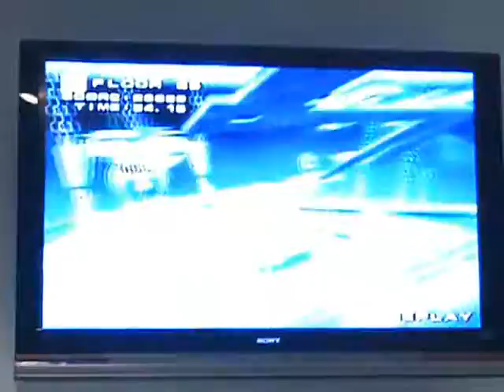SMB1 - A25 Stunts (2)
Super Monkey Ball (GCN)
Advanced 25 Stunts

Second version of A25 stunts, far better than the first one.  Enjoy some original stunts and some other ones inspired by other videos ;)

Note:  The 6th replay isn't really legit.  I used a "cheating technique" to achieve it.  It was just for show.

New version of the "challenge" from my first version :D